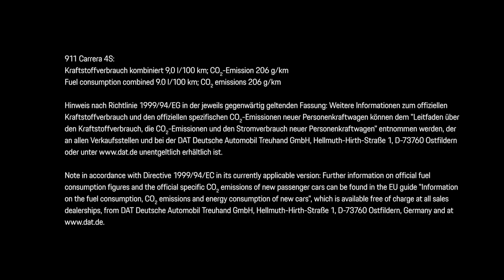2020 Porsche 911| Official Film Of The 992